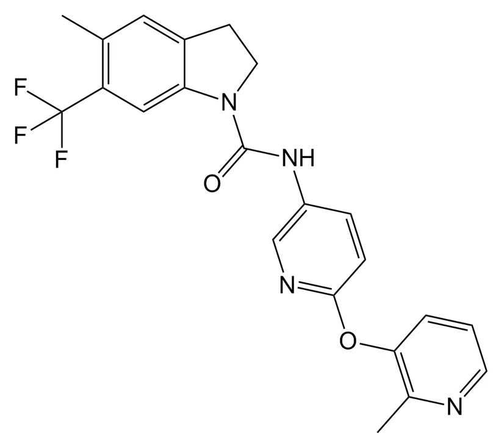SB-243213 | Wikipedia audio article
This is an audio version of the Wikipedia Article:
SB-243213

SUMMARY
SB-243213 is a research chemical which acts as a selective inverse agonist for the 5HT2C receptor and has anxiolytic effects. It has better than 100x selectivity for 5-HT2C over all other receptor subtypes tested, and a longer duration of action compared to older 5-HT2C antagonist ligands.